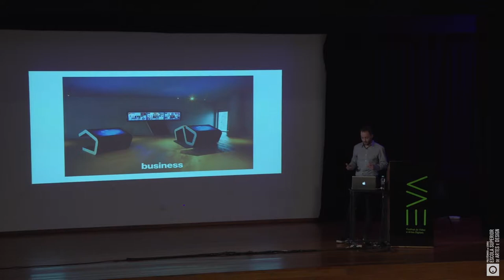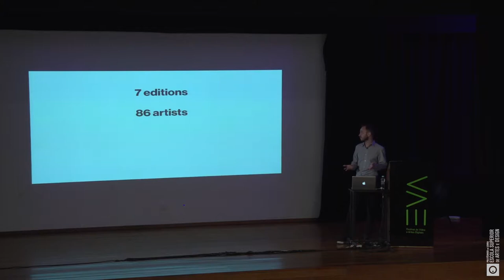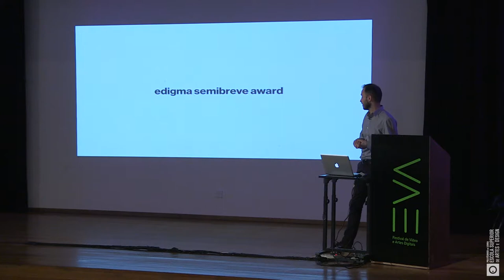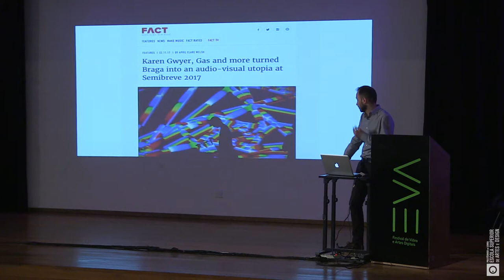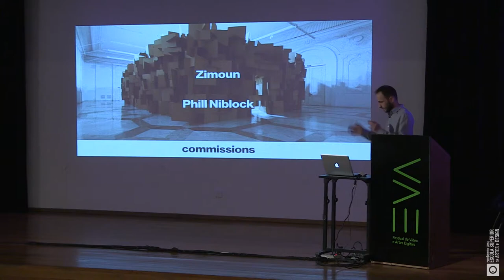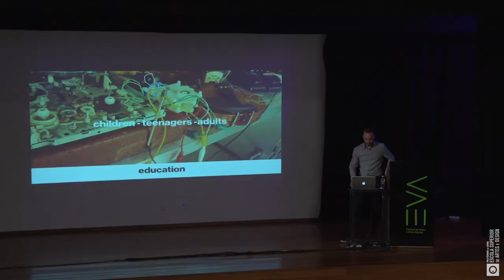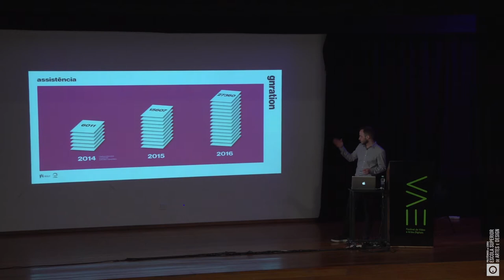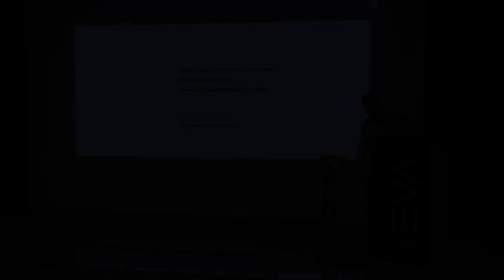EVA 2018 - Media Braga Arts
Braga Media Arts

Braga Media Arts é um projecto que cruza a arte e tecnologia, e reconhece o esforço da sociedade civil na transformação digital da cidade de Braga.
Reconhecida como Cidade Criativa da UNESCO, confirma Portugal como uma referência das Media Arts, da criatividade e da cultura.

O Festival EVA vai este ano para a sua 8ª edição. É um evento criado por alunos e docentes do curso de Design Gráfico e Multimédia todos os anos. O objetivo deste evento é dar a oportunidade aos diversos alunos da ESAD Caldas da Rainha e externos de mostrarem os seus projetos tendo em consideração estas 2 vertentes: Vídeo e Artes Digitais. O EVA tem como função refletir sobre o design e os seus intervenientes no mundo tecnológico e da multimédia através de conferências e workshops.

EVA, now going to it’s 8th edition, is a Festival created by students and educators  from the Graphic Design and Multimedia course (ESAD.CR) every year. Our objective is to give every student the oportunity to show their work, taking in consideration 2 categories: Video and Digital Arts. With this festival we want people to reflect about how Design intervenes on the technological world through workshops and conferences.

Braga foi seleccionada como Cidade Criativa da UNESCO no domínio das Media Arts. Desde a sua fundação, a cidade tem estado na vanguarda dos diferentes períodos da sua história. Fundada pelos Celtas em 300 a. C. foi centro administrativo do Império Romano, que mais tarde elevou  o território a cidade. À medida que as épocas se sucederam, o seu tecido urbano foi sendo contaminado por novas correntes artísticas e arquitetónicas, das quais o período Barroco é o mais significativo e visível ainda hoje. Ávida pelo novo, ao longo dos tempos a cidade foi ficando mais rica em diversidade e mais curiosa com o futuro.